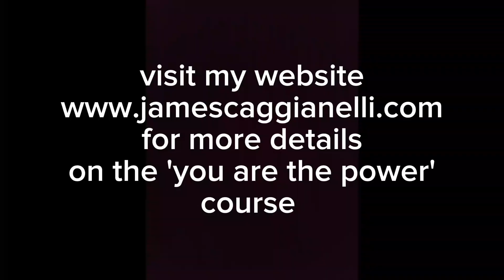THE ESSENTIALS OF A DEEP HEALING JOURNEY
These are the essentials of life that in my experience are the key to feeling a alive and healing on a deep level. In my course 'you are the power' I go into this with over 3 and a half hours of footage and deep write ups giving you tools to heal yourself. Nobody can do the healing for you, it must be done yourself. But, by following these essentials the healing process is greatly amplified, BUT, you MUST have the INTENTION to heal, without this no healing can ever take place. Healing is up to YOU. Below is my link to my course on my website if you feel the call to use my work in your healing journey.